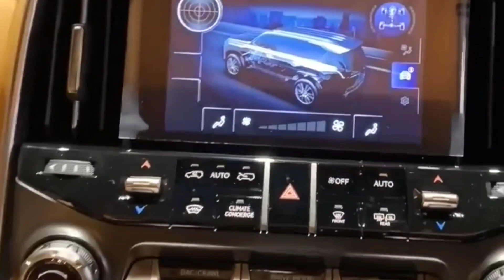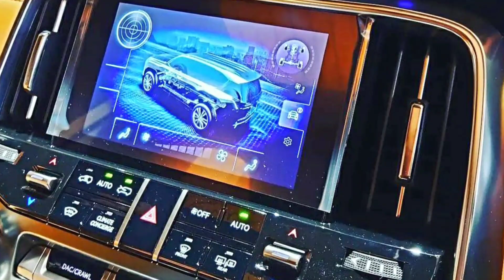لكزس ال اكس 600 2022 الجديد كليا Lexus